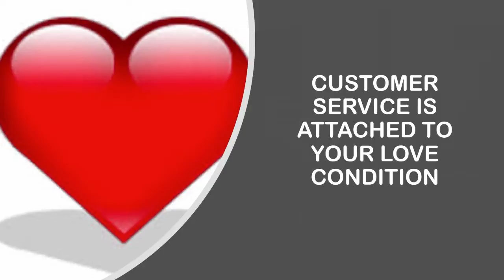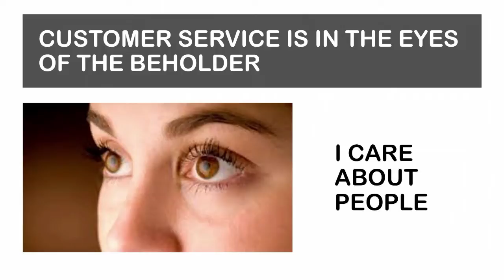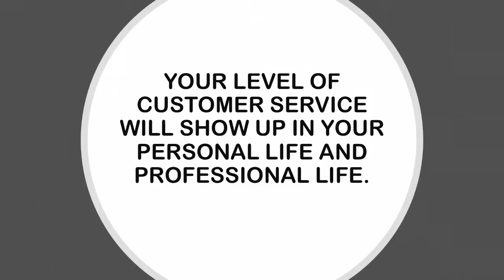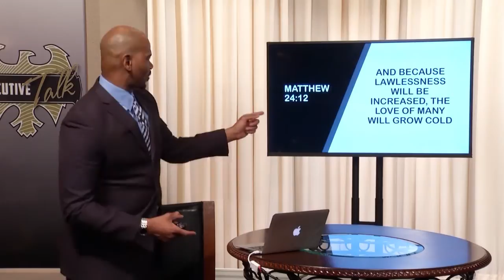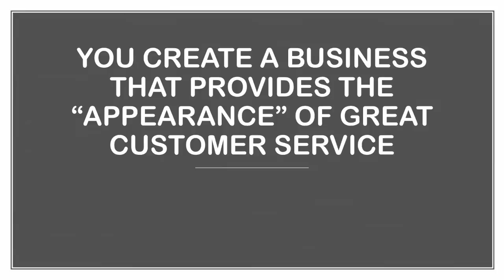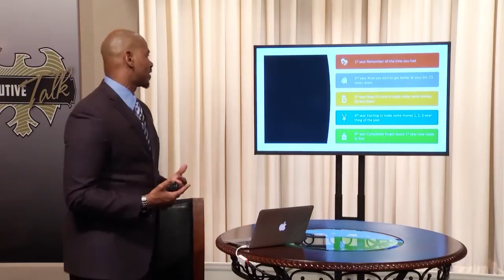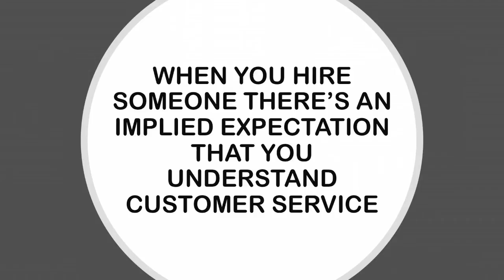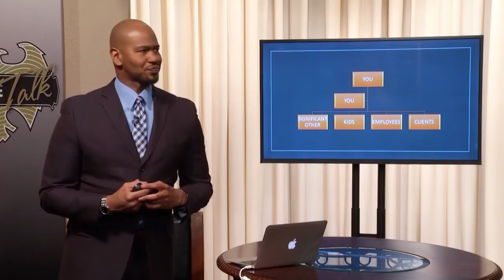Executive Talk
Your Customer Service Says It All pt.2